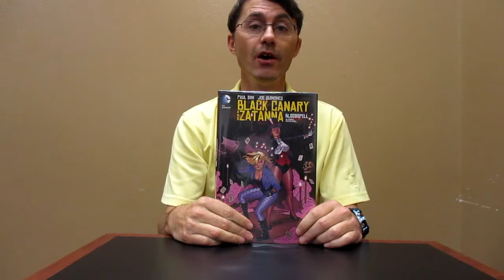Black Canary and Zatanna: Bloodspell by Paul Dini and Joe Quinones | The Library Assistant's Guide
My latest book review is of a graphic novel, Black Canary and Zatanna: Bloodspell by Paul Dini and Joe Quinones.  I read this graphic novel at the start of a length road trip and I must say I enjoyed it.

I hope you enjoy my review of it and until next time.

Take care and stay cool!

The Library Assistant